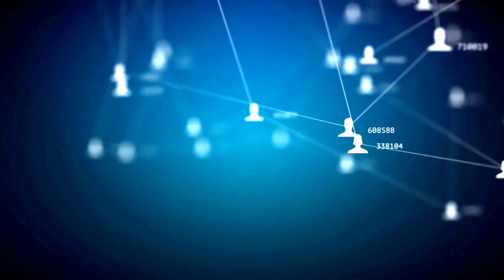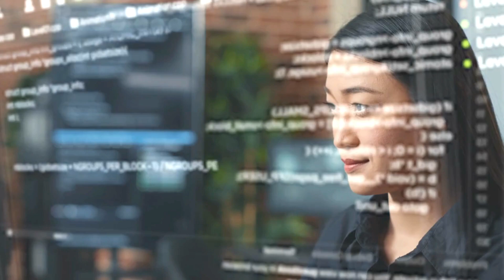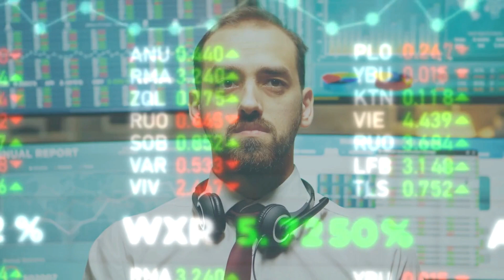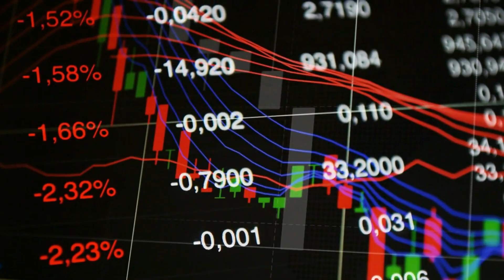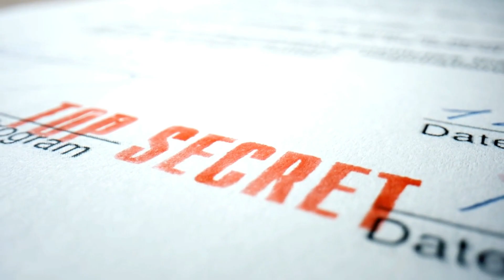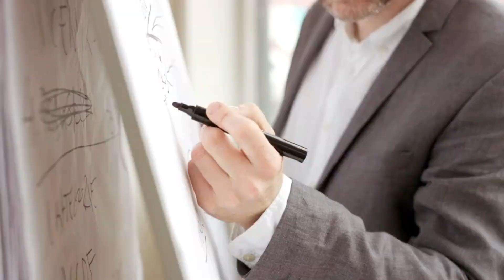WARREN BUFFETT: 12 HABITS OF POOR PEOPLE...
In this eye-opening video, we delve into the wisdom of Warren Buffett, one of the most successful investors of all time. Join us as we explore the 12 habits that often hold people back from achieving financial success and how you can avoid them.

Warren Buffett's insights are invaluable, and by understanding the habits that keep people in a cycle of poverty, you can make positive changes in your own life. From excessive spending to a lack of financial education, we'll uncover the key habits that you need to break free from to build wealth and achieve financial independence.

Throughout this video, we'll provide practical tips and actionable advice on how to adopt the mindset and habits of successful individuals. By learning from Warren Buffett's experiences and applying his principles, you can take significant steps towards improving your financial situation.

Join us on this journey of self-improvement and discover the habits that may be holding you back from reaching your full potential. Don't settle for a life of financial struggle when you have the power to make positive changes. Watch now and start your journey towards financial success!